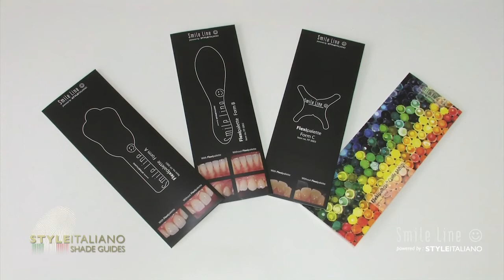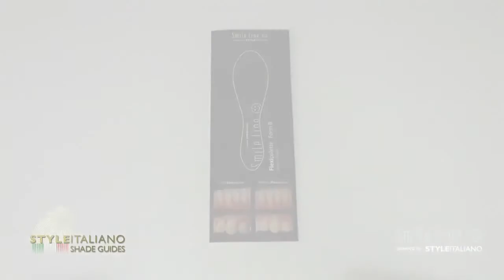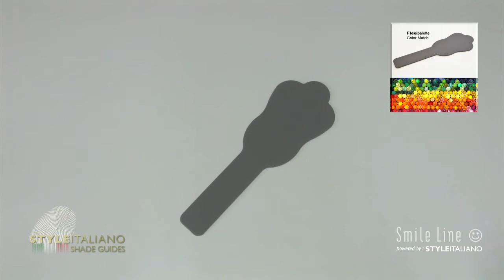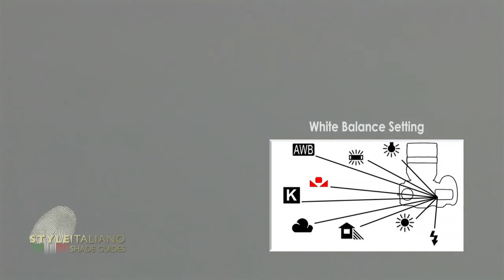FLEXIPALETTE - KONTRASTNE PLOČE ZA DENTALNU FOTOGRAFIJU - Smile Line - Mikodental